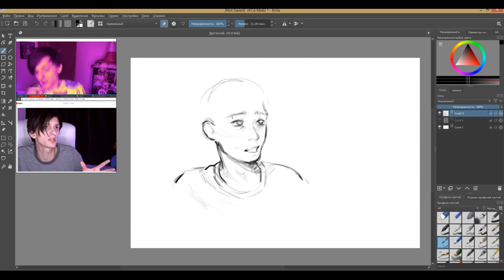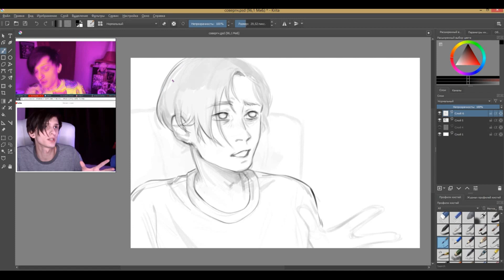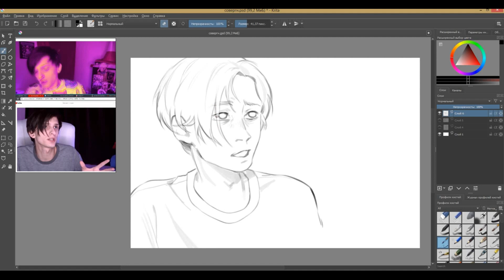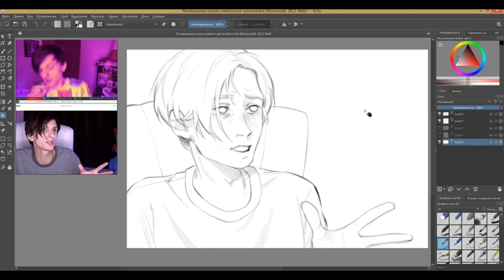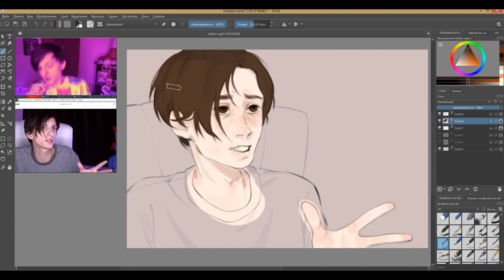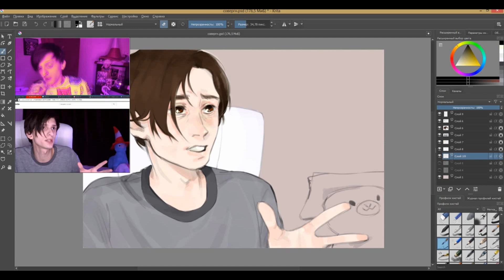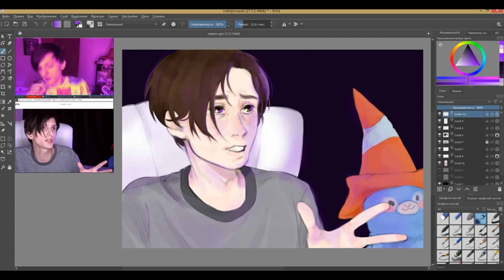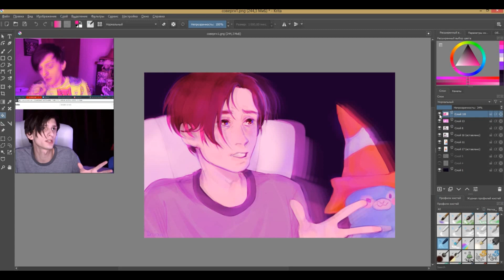「Speedpaint」Fanart Sovergon | Совергон「Krita」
Специально для блогера, за чьим творчеством мы следим уже на протяжении многих лет. Любуйся теперь!!! :D

Автор: Ирциан (Ircian)
Помощник автора: Фаверлок (Faverlock)
Подопытный: Совергон

♫ С любовью от Dream's House ♫